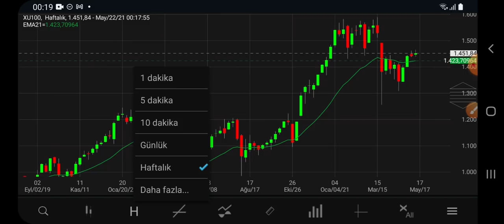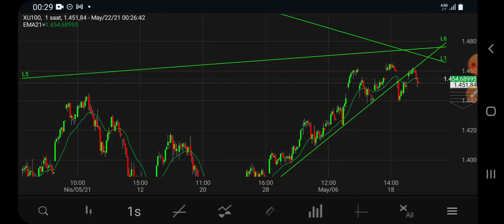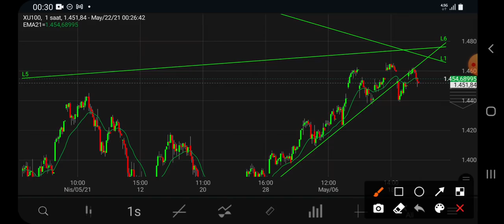Borsa'nın haftalık değerlendirilmesi Mayıs ve Haziran ayı beklenti ve stratejileri